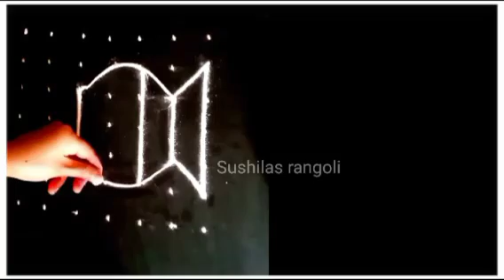मार्गशीष गुरूवार रांगोळी|easy traditional rangoli design|daily simple rangoli|easy small rangoli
उद्या सोमवार दारासाठी 2रांगोळी|Daily Simple Rangoli|Traditional rangoli designs|Ekadashi Rangoli

उद्या अंगणात ,दारात काढायची 2रांगोळी|Easy And Simple Daily Rangoli|easy Traditional rangoli design

Kolam
Muggulu
Rangolis
rangoli art
dot rangoli
dots rangoli
dots
flower rangoli
flowers rangoli
rangoli video
rangoli tutorial
rangoli hacks
rangoli trick
rangoli dots
rangoli image
Simple rangoli
Quick rangoli
Easy rangoli designs
Daily rangoli
Everyday rangoli
Small kolam
Trending rangoli
Makarsankranti rangoli
Door rangoli
Small rangoli
Small muggulu
bhogi rangoli
Indian festival
Rangoli colors
Red rangoli
Christmas rangoli
Deepavali rangoli
Diwali padwa rangoli
Ganesh rangoli
Easy ganpati rangoli
Diwali
Diwali kolam
Diwali rangoli designs
Diya rangoli
Dhanteras rangoli
Bhaubij rangoli
Bhaiduj rangoli
Bappa rangoli
Ganpati rangoli design
flower rangoli
marigold flower rangoli
Leaf rangoli
satisfying video
satisfying rangoli videos
Sand art
relaxing video
relaxing rangoli
Peacock5
Peacock rangoli
Border rangoli
Rangoli border
Side rangoli
Chaurang rangoli
mandala
mandala art
stencil rangoli
mandala stencil rangoli
रांगोळी
रंगोली
मार्गशीर्ष महिना गुरुवार रांगोळी
महालक्ष्मी रांगोळी
संक्राती रांगोळी
मकरसंक्रांती रांगोळी
दररोज साठी रांगोळी
सोप्पी रांगोळी
रंगीत रांगोळी
मोराची रांगोळी
मोरपीस रांगोळी
दिवाळी रांगोळी
दीपावली रांगोळी दिवाली रंगोली
धनत्रयोदशी रांगोळी
धनतेरस रंगोली
वटपौर्णिमा रांगोळी
नवरात्री रांगोळी
नथ रांगोळी
घटस्थापना रांगोळी
गणेश रांगोळी
गणपती रांगोळी
संकष्ट चतुर्थी रांगोळी
अंगारकी
मराठी सण
dipavali rangoli
diwali rangoli
dipawali rangoli
dhanteras rangoli
vasubaras rangoli